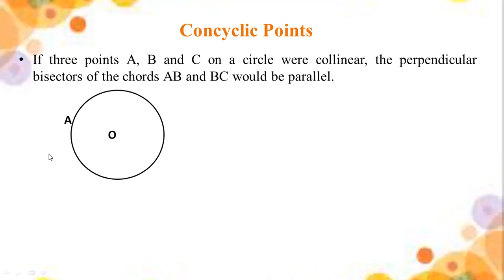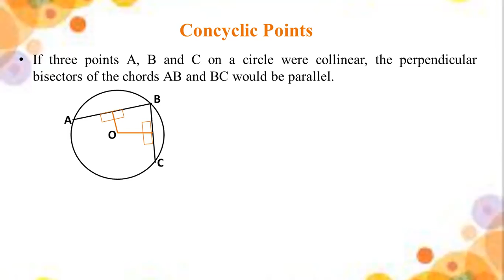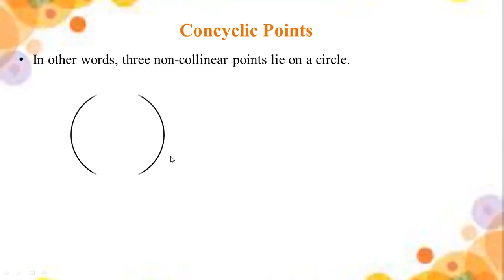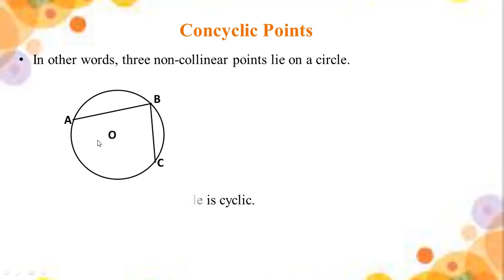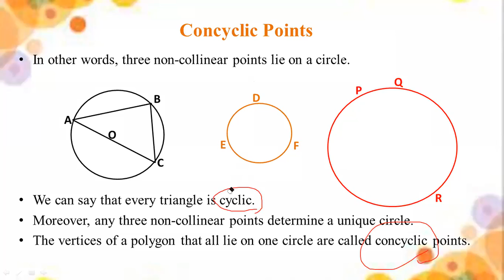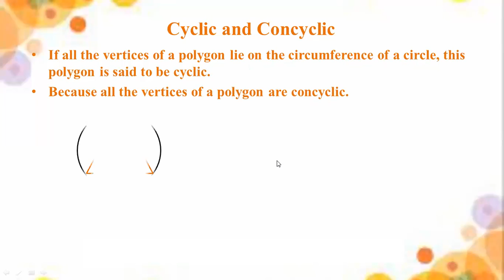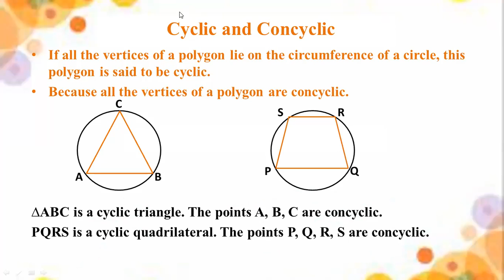# Grade 11 Math (new course) ch 7 (cyclic and concyclic)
(Part - 9)
Chapter 7 Circles
Cyclic & Concyclic